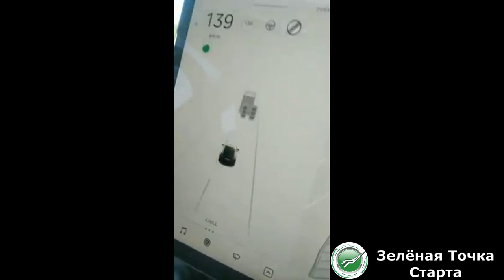Автопилот Tesla - иногда лучше перебдеть. Можно ли свести с ума ИИ Tesla?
При движении по хайвэю на скорости около 140 км/ч владельцу Tesla Model 3 впереди в потоке попался грузовик со светофорами в кузове. Естественно, светофоры были в нерабочем состоянии. Но они были, и автопилот Tesla их обознал. Только видимо такой случай не прошит в программу автопилота Tesla, и на дисплее Tesla можно было видеть быстро меняющуюся вереницу откуда не возьмись появляющихся светофоров. Следует отметить, что автопилот не был в активном состоянии, а лишь отслеживал происходящее за бортом.

Вопрос! А если бы случайно, хотя бы один из них включил красный свет?
Может быть, что этот случай станет «кошмарным сном» для ИИ-автопилота )))

В любом, этот эпизод должен быть каким-либо образом зафиксирован и отработан разработчиками систем автопилота, чтобы предотвратить в будущем возможное ошибочное реагирование. Система должна «научиться» понимать контекст происходящего, а не только чисто механически реагировать на знаки или инструменты регулирования движения, коим является светофор.